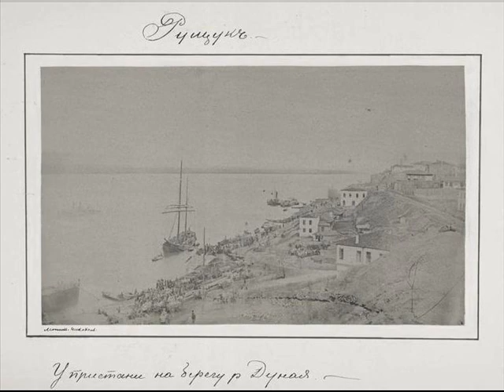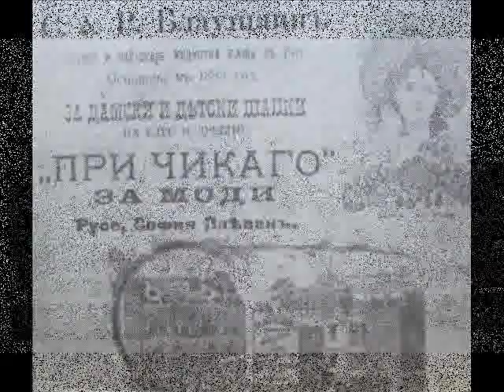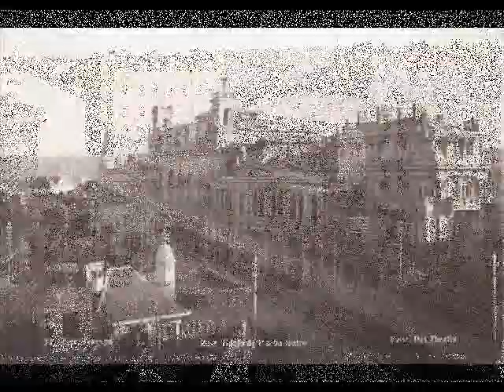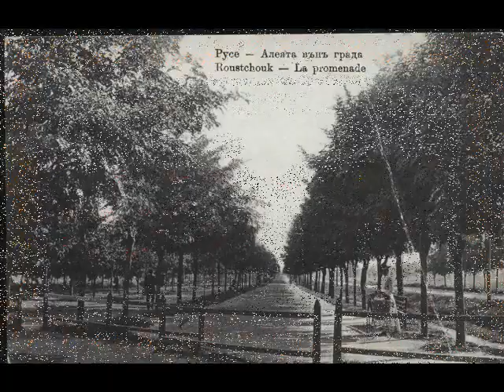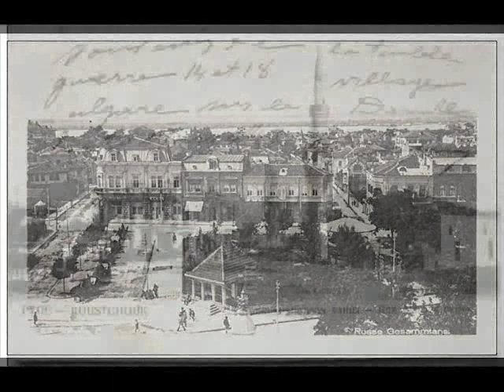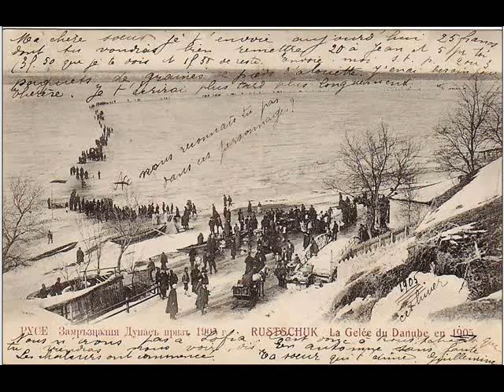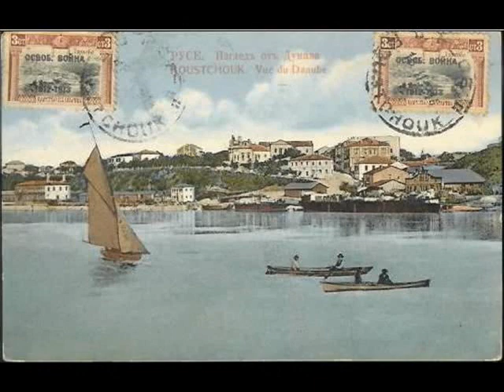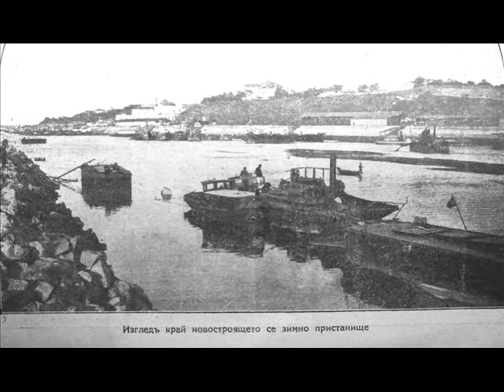Old Postcards from Rousse, BULGARIA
These are Old Times when Rousse was Rouschouk on The Danube River, BULGARIA 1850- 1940